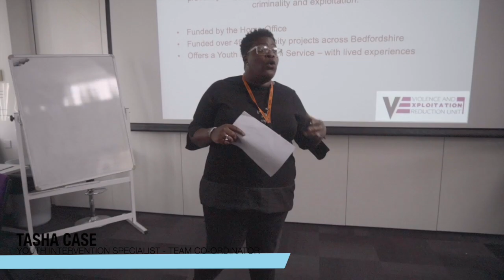Bedfordshire Violence and Exploitation Reduction Unit (VERU) 19/20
This video is about Bedfordshire's Violence & Reduction Unit and the work delivered between 2019 and 2020.